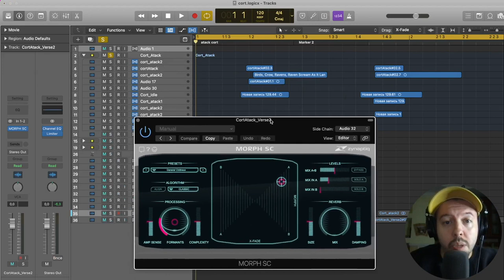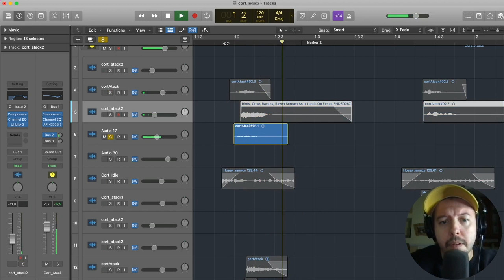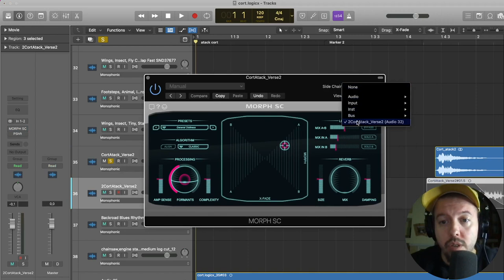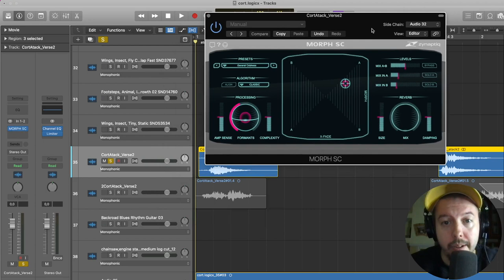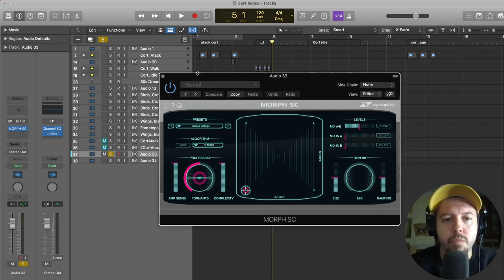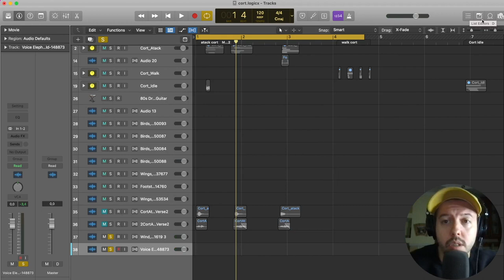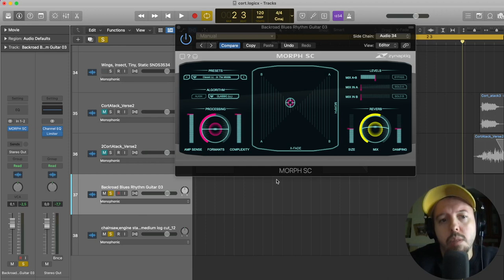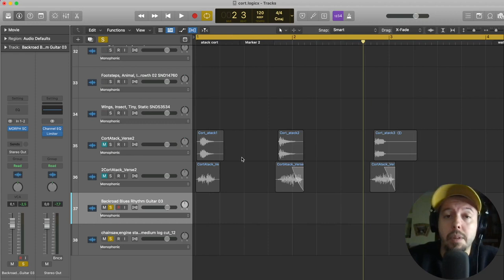Morph 2.0 VST туториал и саунд дизайн. Morphing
Что такое morphing ? саунддизайн так же не обходится без подобных приемов.

Morphing - Что это и с чем его едят?

Простым языком если - то это скрещивание и трансформация звука за счет анализа амплитудно частотных характеристик одного сигнала и подмешивания синусоид, гармоник другого звука.

Отличие простого микширования или лееринга в саунд дизайне от морфинга в том, что этот процесс происходит в real-time формате, синтетически скажем так, с дополнительной обработкой сигналов с использованием временной обработки, подмешивания новых обертонов, тональных искажений, сдвига формант и тд, чтобы получить уникальный скрещенный сигнал. Короче очень интересно, но не фига не понятно.

Покажу на пратике с плагином MORPH 2.0 от компании Zynaptiq!

МОЕ АВТОРСКОЕ ОНЛАЙН ОБУЧЕНИЕ ПО "САУНД-ДИЗАЙНУ"
Сотрудничество / Cooperation:
или в телеграм @antonbooster
Уникальный контент на Boosty ^_^
Разборы, уникальные посты, мастер-классы.
Музыкальные проекты:
Discord комьюнити саунд-дизайнеров и людей из мира звука
Игра Spark in the Dark:
Навигация:
0:00 - Что такое Морфинг?
1:50 - Монстр из игры. Как он звучит при помощи лееринга
3:40 - Обзор функционала VST Morph 2.0
5:26 - Работа с плагином. Как меняется звук на примере монстра
8:21 - Morph скрещивает звук ветра и слона
9:40 - Morph скрещивает звук гитары и пилы
11:30 - Заключение